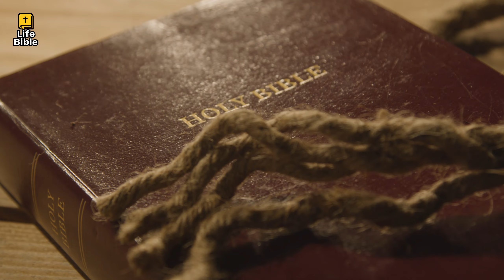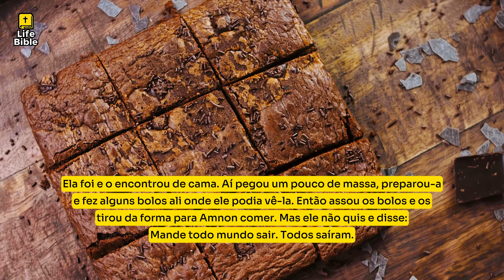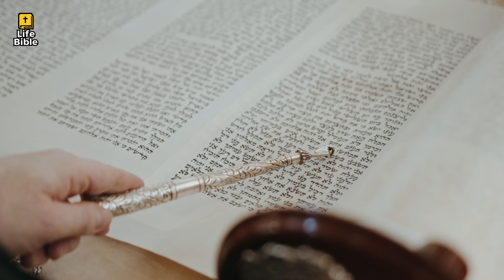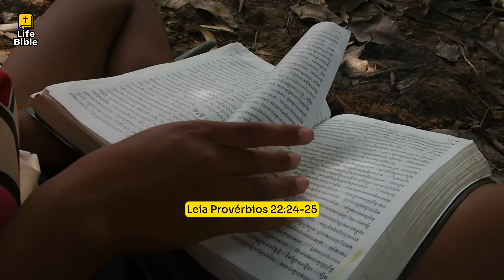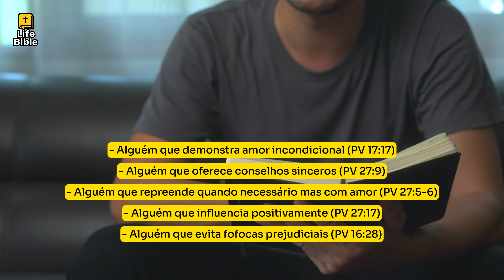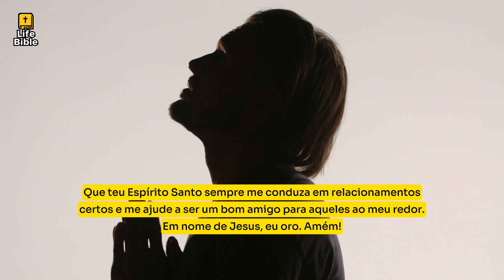A verdade não contada sobre a única filha de Davi (A Bíblia nos alertou)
A história mais trágica de luxúria e vingança da Bíblia é um conto sombrio sobre as consequências da companhia que mantemos. Talvez nenhuma história exemplifique isso tão profundamente quanto a trágica narrativa de Tamar e Aminon. Ambos eram filhos de Davi, mas com mães diferentes. Tamar era filha de Maacá, enquanto Aminon era filho de Ainoã, o que os tornava meio-irmãos.

Aminon não podia resistir ao encanto de Tamar, sua deslumbrante meia-irmã, e isso acabou desencadeando uma série de eventos trágicos. Tudo começou quando Aminon, filho de Davi, apaixonou-se por sua bela meia-irmã Tamar. No entanto, seu amor era tão obsessivo que o deixava em tormento, especialmente porque Tamar era virgem e parecia inacessível para ele.

Nesse momento crítico, Aminon encontrou um aliado improvável em Jonadabe, filho do irmão de Davi, chamado Simeia. Jonadabe era um homem muito astuto e percebeu o sofrimento de Aminon. Ao ouvir o dilema do príncipe, Jonadabe sugeriu uma artimanha. Ele aconselhou Aminon a fingir estar doente e pedir a seu pai, o rei Davi, que enviasse Tamar para cuidar dele e preparar comida.

A história de Absalão e Aminon, cujos nomes carregam significados profundos – "Absalão" significando a paz de seu pai e "Aminon" representando fidelidade e estabilidade – estava prestes a tomar um rumo sombrio e trágico. Jonadabe, com sua astúcia, inadvertidamente desencadeou uma série de eventos que culminariam em uma tragédia de proporções inimagináveis.

► Sobre direitos de uso através de Vecteezy.com  e Videezy.com